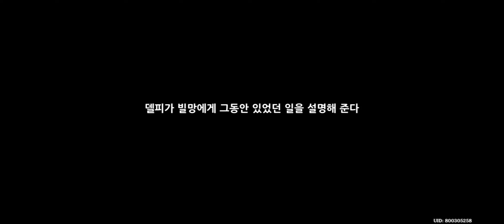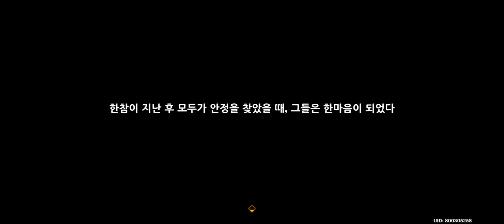안드로이드 (원신) 지난날을 위한 축배